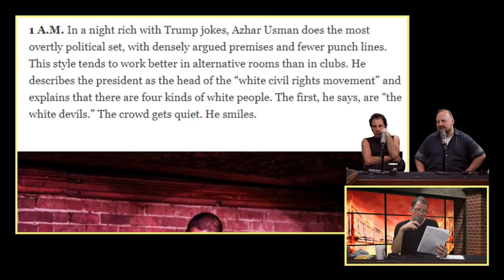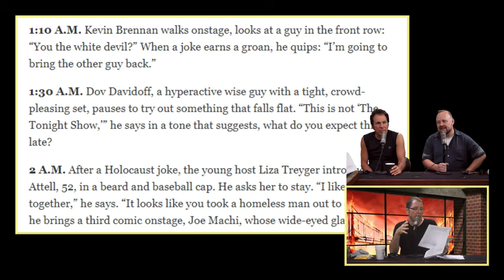Burning Bridges with Kevin Brennan episode 17 with Steve Marshall and Sean L. McCarthy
I didn't have to edit anything out of this episode. First time for that. Let me know if I was wrong for that.